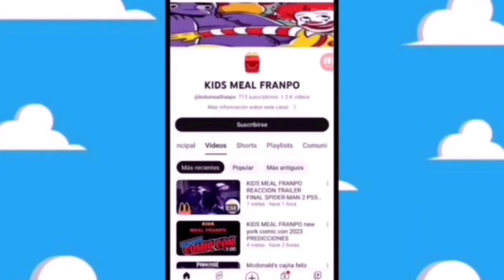teorías de la cajita feliz Prep & Landing McDonald's cajita feliz 2025 annecy festival 2024